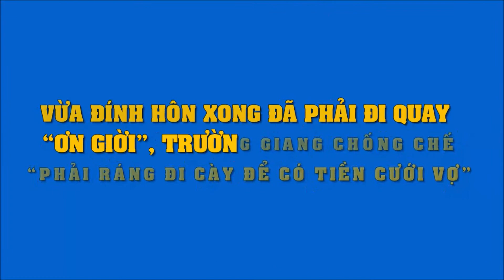Lần đầu lộ diện sau lễ đính hôn, Trường Giang cười: “Phải ráng đi 'cày' để có tiền cưới vợ”